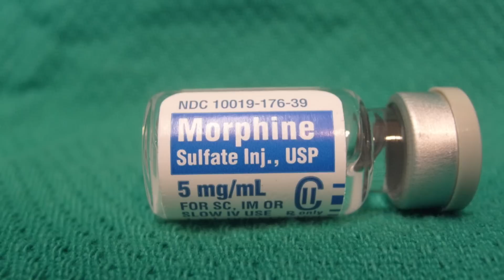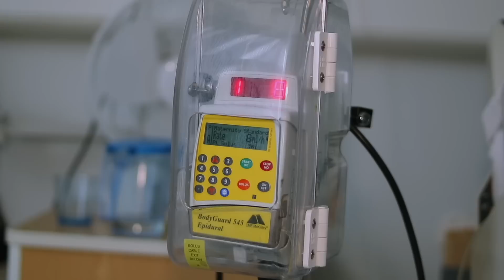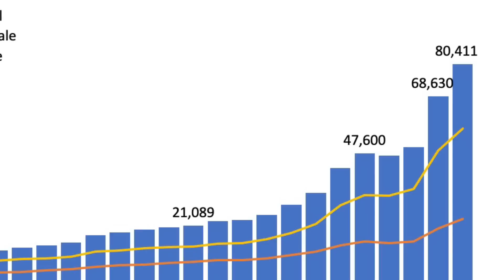¿QUÉ ES EL FENTANILO? LO QUE NO TE HAN CONTADO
En días recientes se ha desatado un debate acerca del comercio y uso del fentanilo como droga para personas adictas en los Estados Unidos. Esto ha provocado que las presiones de ese país se vayan endureciendo cada vez más para con el gobierno mexicano. Hoy les voy a platicar qué es exactamente esta substancia y por qué se ha convertido, no solo en un problema de salud pública, sino también en un conflicto entre las dos naciones.